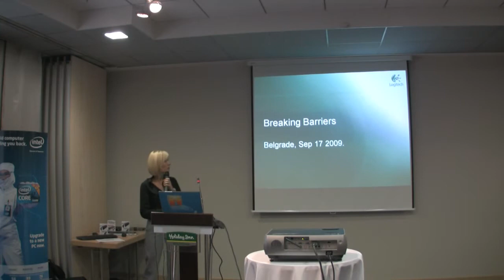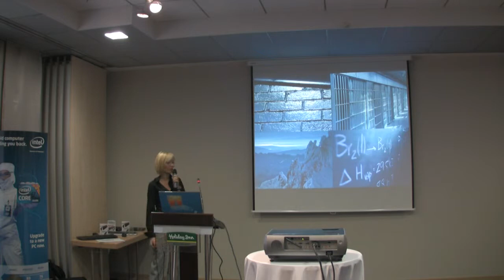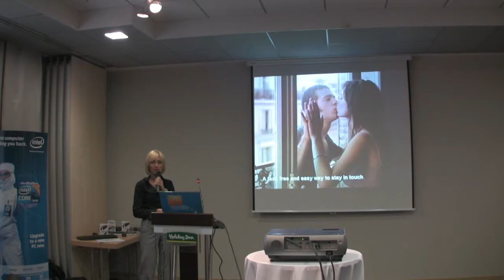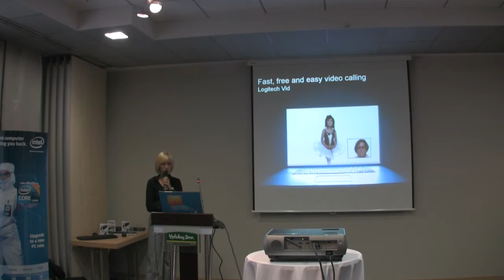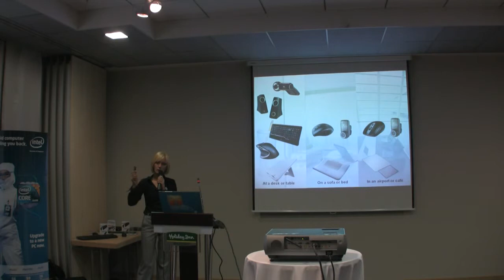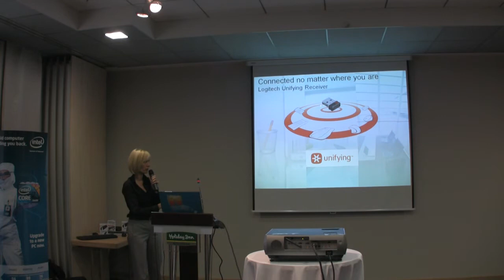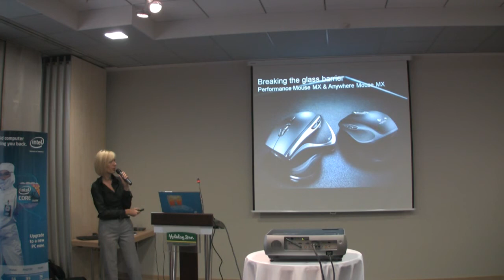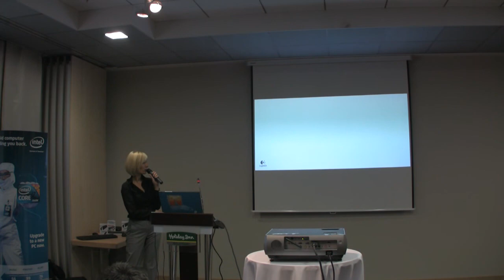ICC 2009 Logitech Prezentacija [Marija Pindovic]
Kompanija Logitech - Marija Pindovic -predstavljane proizvoda na Intel Channel Conference 2009, Beograd - Holiday Inn